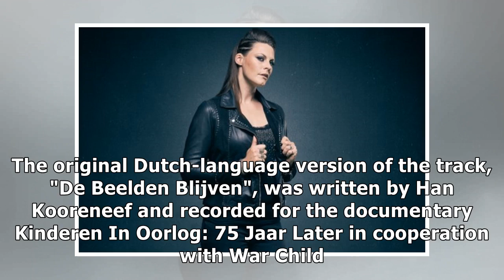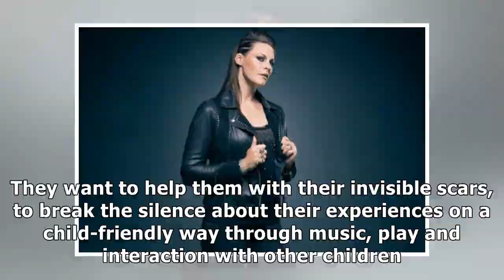NIGHTWISH Singer FLOOR JANSEN Releases English Version Of Solo Song “The Fight Goes On”